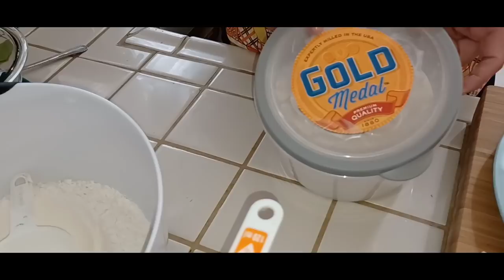Receta Como Preparar Empanadas de Piña y de Calabaza y 8 TIPS MUY ÚTILES.